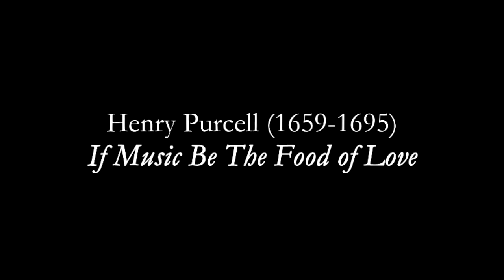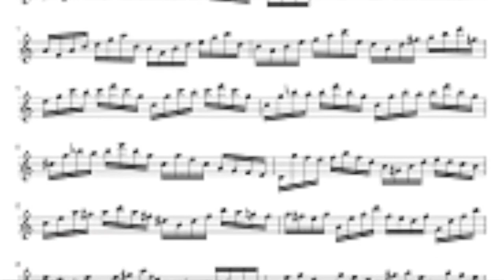Suffolk Villages Festival Online 2020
It is strange times here at SVF headquarters. Normally the August Festival would be in full swing after months of preparations. Instead, our Artistic Director and his wife have just been on a week's holiday, something they have not enjoyed in August since the Festival began in 1988!

Meanwhile, we have prepared an exciting video for you, to thank you for all your support during this difficult time, and to remind you that the 2020 Festival is not cancelled, just postponed to 2021. The video lasts about an hour and contains three performances by SVF soloists of international repute (see below for full details). Mark Caudle recorded his piece specially for us at his home in Colchester. Steven Devine’s mini-­recital of harpsichord music, also specially recorded for us at Steven’s home in Kent, explores the keyboard music J.S. Bach grew up with. You’ll also see Peter Holman, our Artistic Director, introducing the items and talking about SVF and our plans for the future.  We are particularly grateful to committee member David Lyons, whose technological skills produced this online event.

Freelance musicians are facing unprecedented hardship with most concerts and income stopped for the foreseeable future.  We therefore launched the SVF Musicians’ Fund back in April with the aim of supporting our regular freelance professionals during this extremely challenging time.  Please click on the link below if you feel able to make a donation.  Thanks in advance.

Programme of music:
Henry Purcell: If music be the food of love Z379A (1692)
Henry Purcell: O solitude my sweetest choice Z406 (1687)
George Frideric Handel: Dover, giustizia, amor from Ariodante, Act III (1734)
Helen Charlston (mezzo-soprano) & Terence Charlston (harpsichord)
Johann Sebastian Bach: Sarabande and Bourée anglaise from Partita in A minor BWV 1013 for solo flute arranged by Mark Caudle in G minor for viola da gamba
Mark Caudle (viola da gamba)
Anonymous, attributed to Diderik Buxtehude: Toccata in A major
Georg Böhm: Preludium in G minor
Johann Pachelbel: Aria Quarta in G minor from Hexachordum Apollinis
Johann Sebastian Bach: Toccata in D major BWV912
Steven Devine (harpsichord)